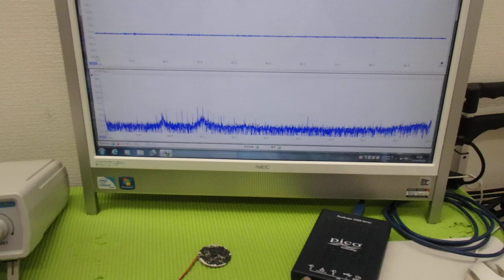超音波プローブの製造技術 ultrasonic-labo